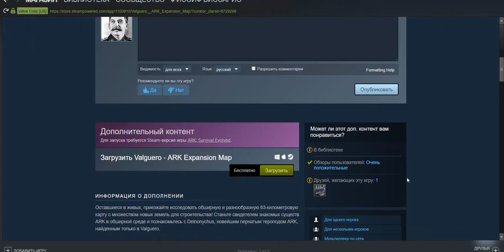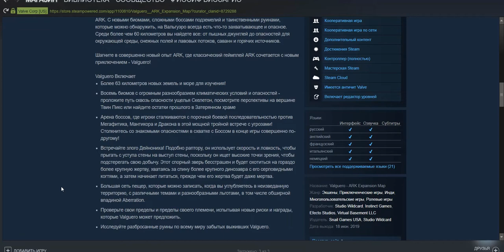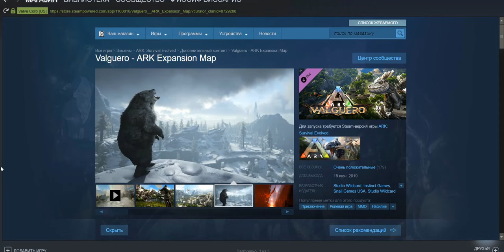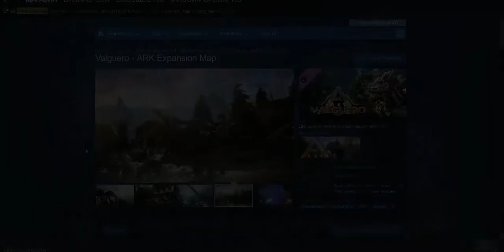Обзор на новую карту АРК Valguero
Мой ноутбук:
Процессор Intel Core i7
Озу 8гб